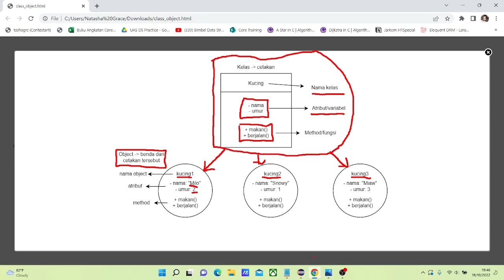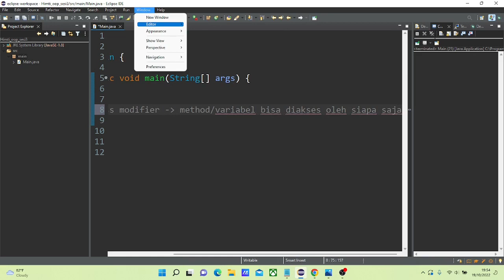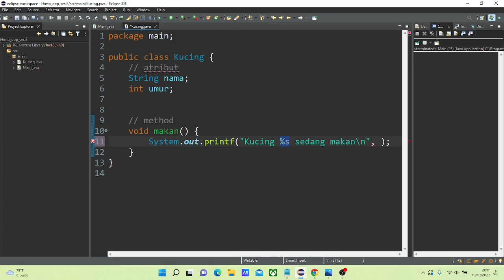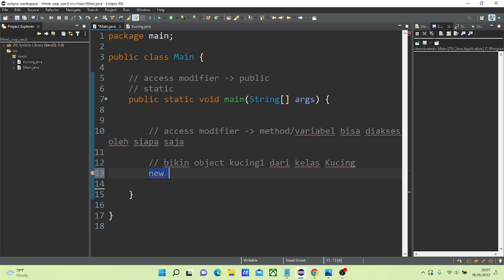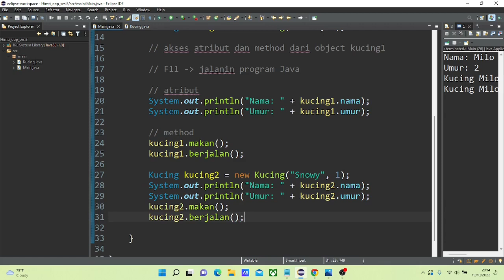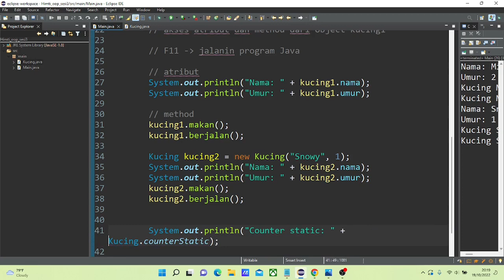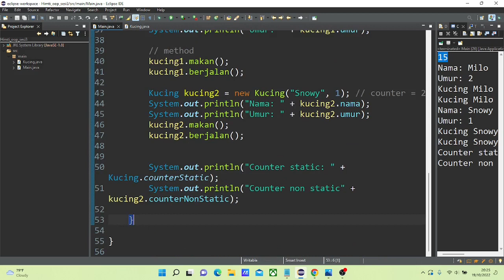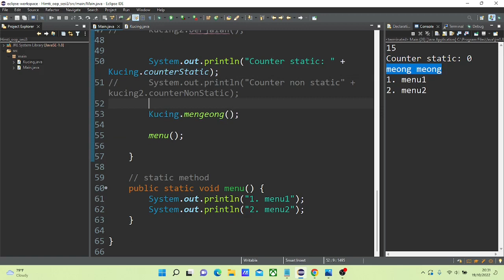[HIMTI TUTOR] Object Oriented Programming - Object Oriented Concept